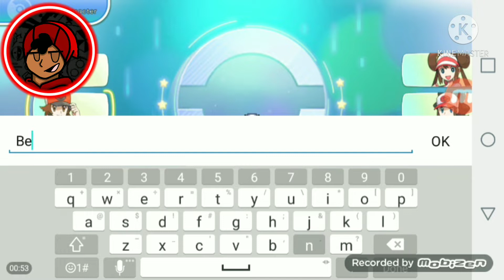Pokemon The New Beginning (episode 1)